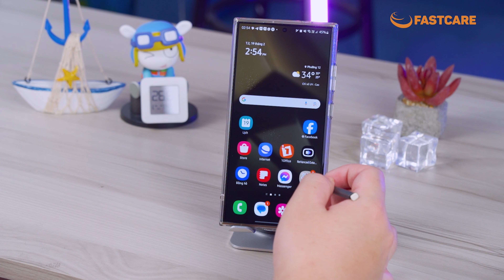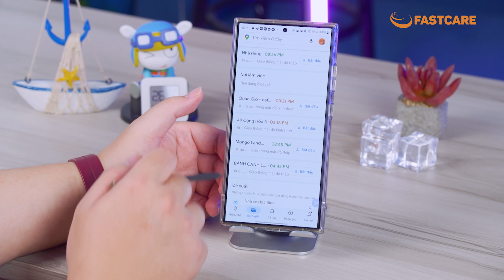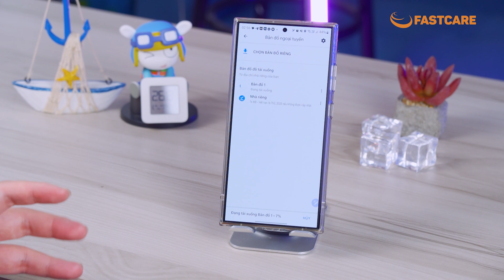Ghim và quản lý các chuyến đi của bạn trong Google Maps, Lưu bản đồ Google Map ngoại tuyến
☎ HOTLINE: 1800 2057 (miễn phí)
Địa chỉ:
CN 1: 591-593 Lê Hồng Phong, P.10, Q.10, TP.HCM
CN 2: 254 Hoàng Văn Thụ, P.4, Q.Tân Bình, TP.HCM
CN 3: 303 XVNT, P.24, Q. Bình Thạnh, TP.HCM
CN 4: 182 Khánh Hội, P.6, Q. 4, TP.HCM
CN 5: 395 Quang Trung, P.10, Q. Gò Vấp, TP.HCM
CN 6: 380 Võ Văn Ngân, P. Bình Thọ, TP.Thủ Đức
CN 7: 158 Nguyễn Thị Thập, P. Bình Thuận, Quận 7
CN 8: 628 Âu Cơ, Phường 10, Q. Tân Bình, TPHCM
CN 9: 734 Hậu Giang, Phường 12, Q.6, TPHCM
CN 10: Số 1 Tô Ký, P. Trung Mỹ Tây, Q12 (Ngã 4 Tô Ký - Nguyễn Ảnh Thủ)